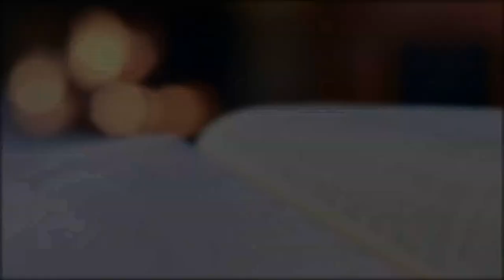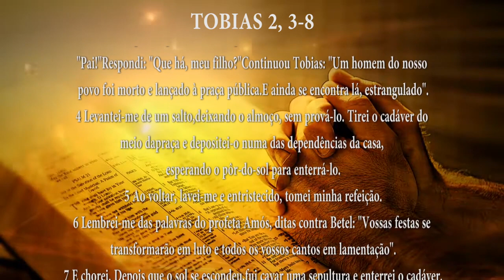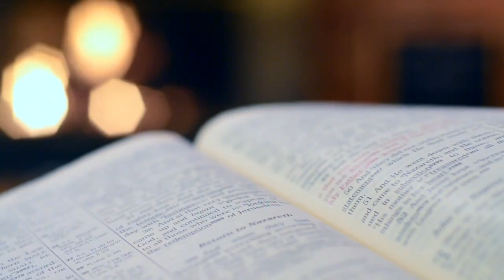PG PALAVRA DE DEUS MEDITADA (05/06/2023)